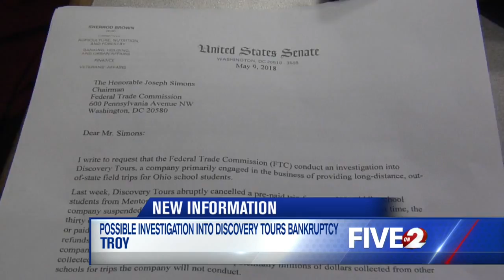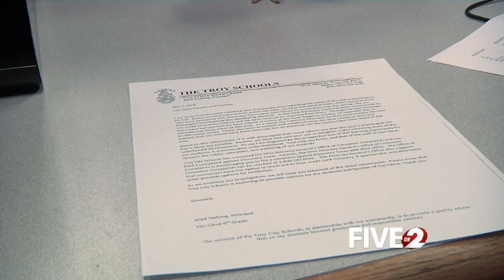US Senator Sherrod Brown wants investigation into Discovery Tours